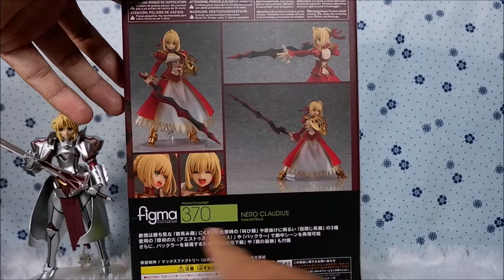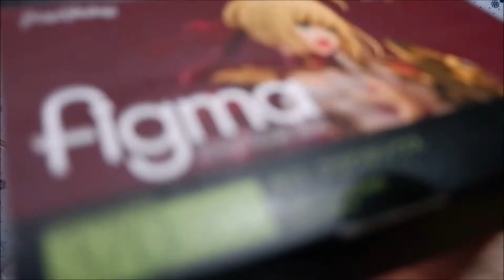gibah mainan , Figma Saber Nero Claudius Fate Extella / Grand Order , Review Indonesia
roknya besar bangeeett , wkwkwk.
detailingnya bagus, catnya rapih, warna merahnya cakep banget. Figma ini bagus banget kalo dipajang, dimainin sih nggak se asik yang kubayangkan ternyata...
cek info keseharianku foto mainan yang mungkin nggak sering update di